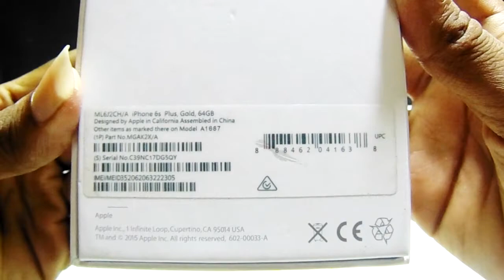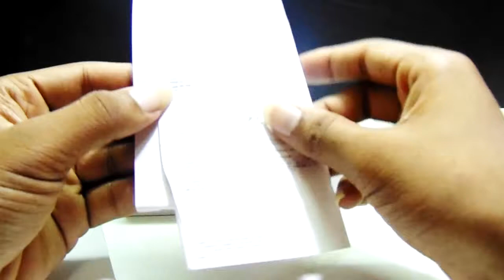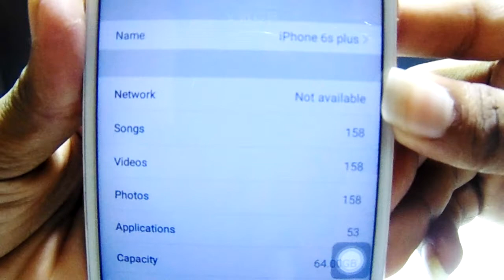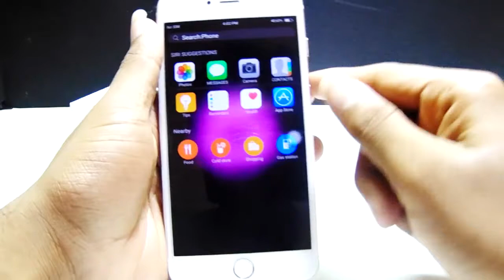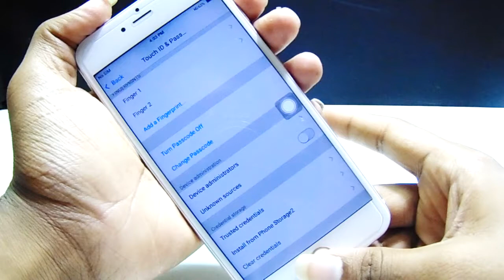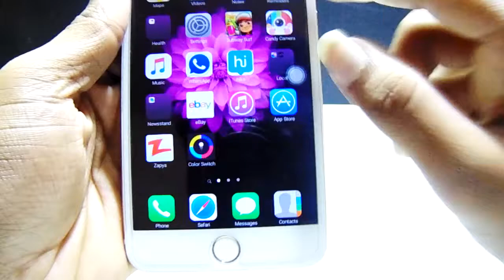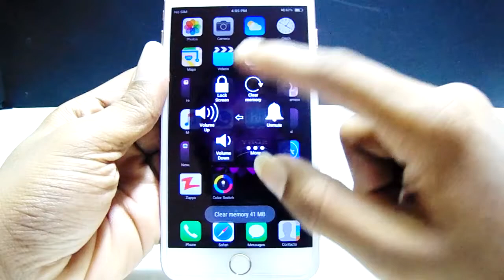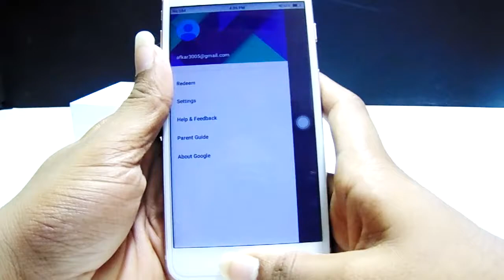IPHONE 6S PLUS Clone Replica UNBOXING UPDATED VIDEO HD Review 2016 (Fingerprint)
IPHONE 6S PLUS UNBOXING  UPDATED VIDEO HD Review 2016 (Fingerprint)
click and vist the site its our maded iphone clone ***HURRY UP ONLY HAVE MORE ONE PHONE available price HURRy UP